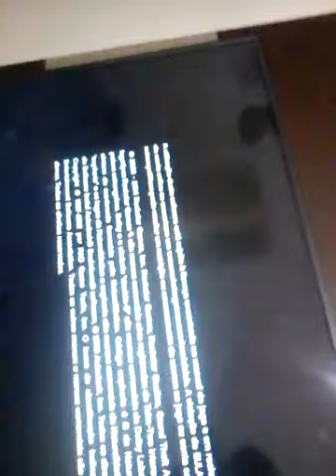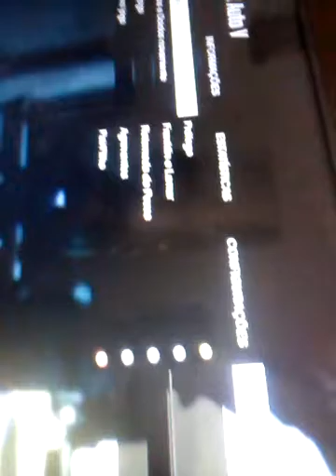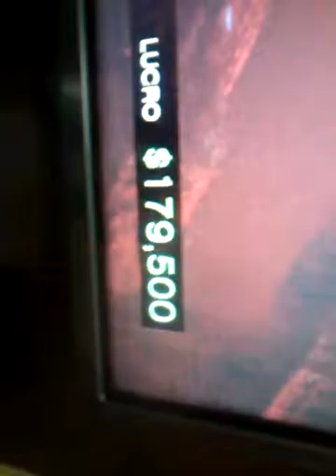Jogando gta 5 parte 1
Canais:Rochinha gamer
Wolf gamer